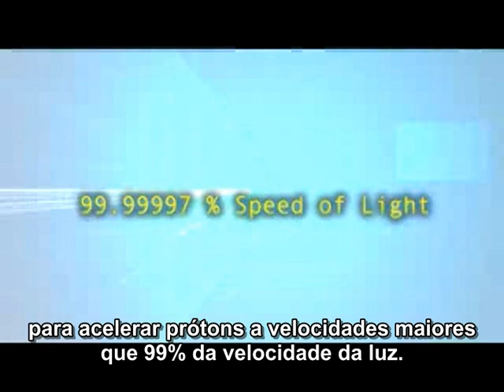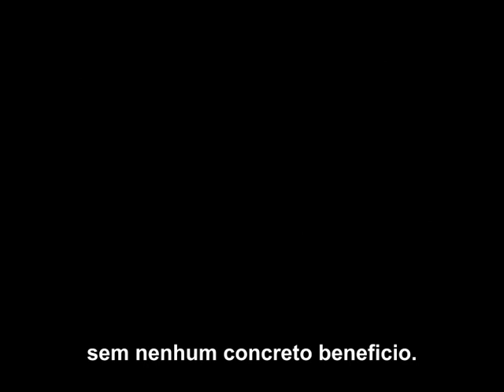Walter L. Wagner - Cidadãos contra LHC - Legendado PT-BR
Walter L. Wagner fala um pouco sobre o Grande Colisor de Hádrons (LHC) e avisa sobre os perigos que podem ser criados.

Walter L. Wagner talks a little about the Large Hadron Collider (LHC) and warns about the dangers that can be created.